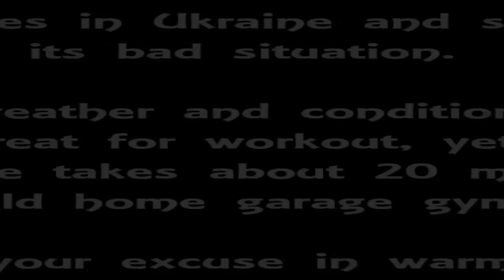Home advanced workout routine - Valentin Novikov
This full routine takes about 20 minutes in cold home garage.
What is your excuse in warm gym???